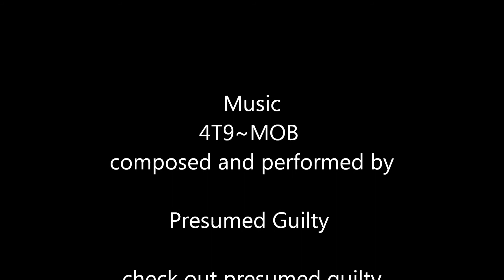chicanoart.friscostyle Boss of the Bay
Painting of the San Francisco 49ers